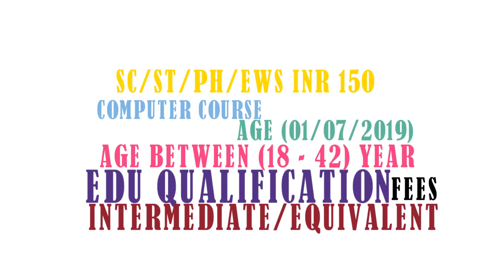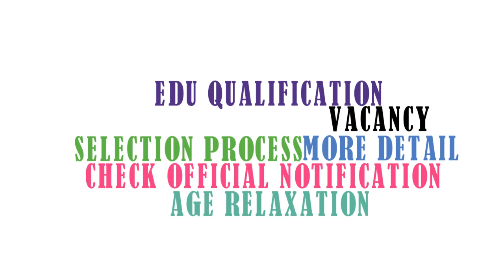UKSSSC Stenographer Recruitment 2020 | UKSSSC Personal Assistant Recruitment 2020 | Syllabus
UKSSSC Stenographer Recruitment 2020 | UKSSSC Personal Assistant Recruitment 2020 | Syllabus | Exam Pattern | Imp Date Online Applications are invited for Stenographer/Personal Assistant  Post Under Uttrakhand Subordinate Service Selection Commission (UKSSC).

UKSSSC Stenographer Recruitment 2020 | UKSSSC Personal Assistant Recruitment 2020 | Employment News Video Stamp

00:13 UKSSSC Stenographer Recruitment 2020 | UKSSSC Personal Assistant Recruitment 2020 | Vacancy

00:21 UKSSSC Stenographer Recruitment 2020 | UKSSSC Personal Assistant Recruitment 2020 | Educational Qualification

00:26 UKSSSC Stenographer Recruitment 2020 | UKSSSC Personal Assistant Recruitment 2020 | Age Llimit

00:30 UKSSSC Stenographer Recruitment 2020 | UKSSSC Personal Assistant Recruitment 2020 | Fees

00:40 UKSSSC Stenographer Recruitment 2020 | UKSSSC Personal Assistant Recruitment 2020 | Salary

00:56 UKSSSC Stenographer Recruitment 2020 | UKSSSC Personal Assistant Recruitment 2020 | Important Date

01:09 UKSSSC Stenographer Recruitment 2020 | UKSSSC Personal Assistant Recruitment 2020 | Selection Process

01:37 UKSSSC Stenographer Recruitment 2020 | UKSSSC Personal Assistant Recruitment 2020 | Icon Credit

UKSSSC Stenographer Recruitment 2020 | UKSSSC Personal Assistant Recruitment 2020 | Employment News Date of Application: 31/07/2020

UKSSSC Stenographer Recruitment 2020 | UKSSSC Personal Assistant Recruitment 2020 | Employment News End Date of Application: 14/09/2020

UKSSSC Stenographer Recruitment 2020 | UKSSSC Personal Assistant Recruitment 2020 | Employment News Apply Online

UKSSSC Stenographer Recruitment 2020 | UKSSSC Personal Assistant Recruitment 2020 | Employment News Official Notification

UKSSSC Stenographer Recruitment 2020,
UKSSSC Personal Assistant Recruitment 2020,
Employment News,
Govt Jobs 2020,
UKSSSC PA Recruitment 2020,
UKSSSC Steno Recruitment 2020,
UKSSSC Personal Assistant/Stenographer recruitment 2020 ,
UKSSSC Vacancy 2020,
UKSSSC Stenographer Form 2020,

UKSSSC Personal Assistant / Stenographer Qualification,
UKSSSC Personal Assistant / Stenographer Syllabus,
UKSSSC Personal Assistant / Stenographer Important Date,
UKSSSC Personal Assistant / Stenographer Admit Card,
UKSSSC Personal Assistant / Stenographer Salary

Icon Credit